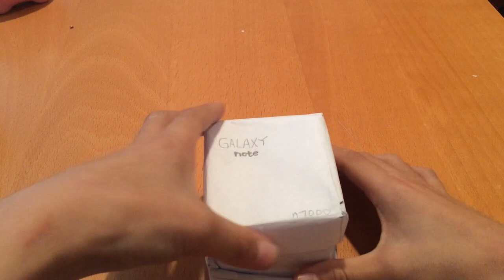Mini papercraft : samsung galaxy note n7000 unboxing (quiet version)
This video is about a new unboxing, and without my voice included inside the video. No printer was used, and everything was made by hand with paper. no cardboard used. :)